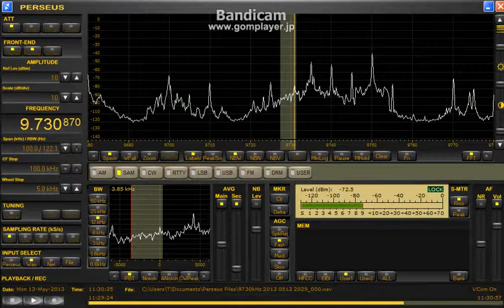9730.87 kHz Myanmar(presuemd) / May 13, 2013 1129 UTC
WSML 2-PCL 4 way splitter ---HOME---
Closing with QRM